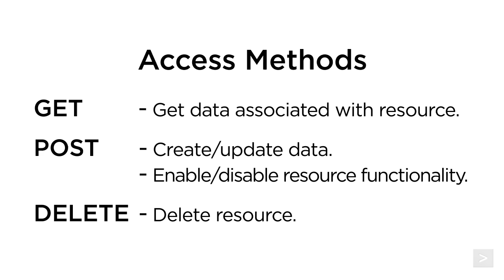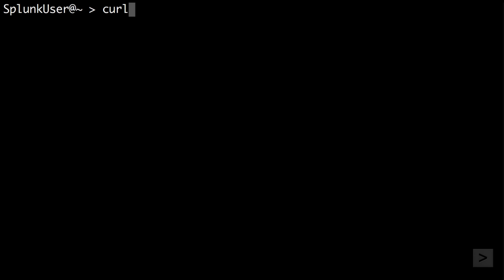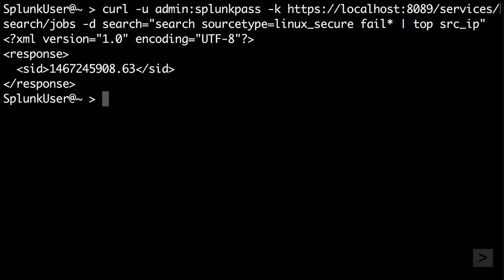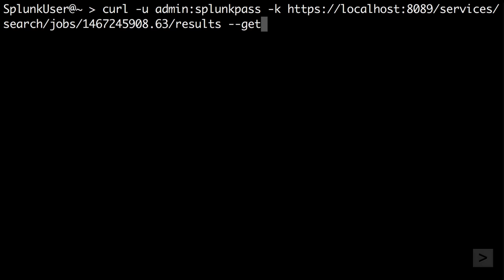Using the Splunk REST API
The Splunk REST API allows developers to programmatically talk to Splunk.  Allowing them to interact with the Splunk backend in their own applications.  In this video we show you how to authenticate, do a simple search and get results from the command line.